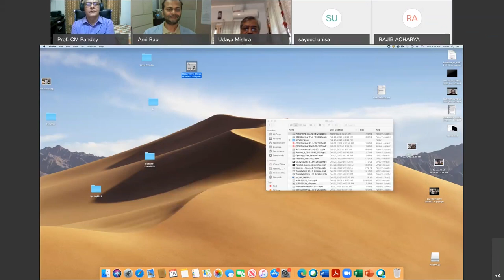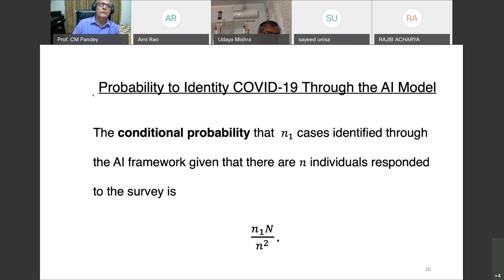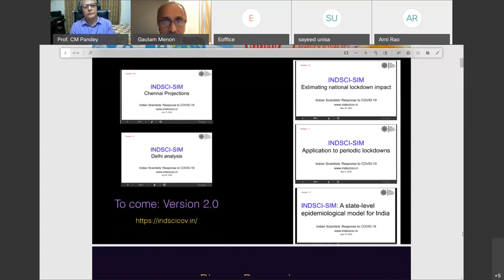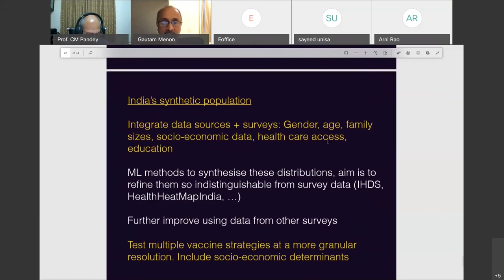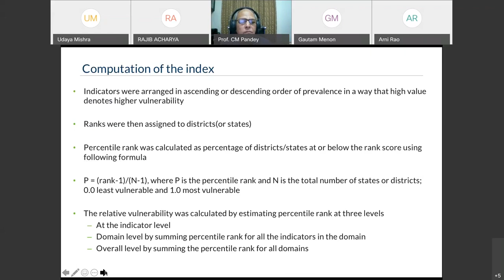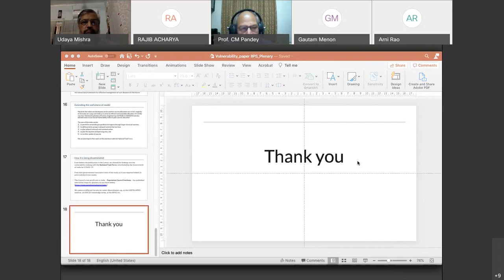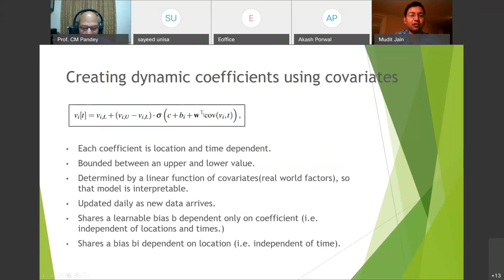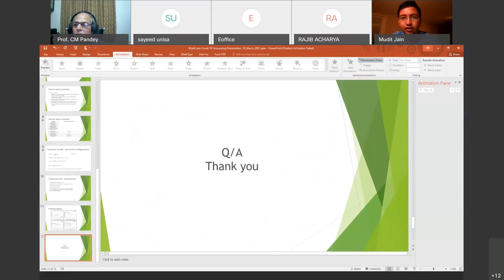Plenary Session 2: Estimation and Projection of Pandemic